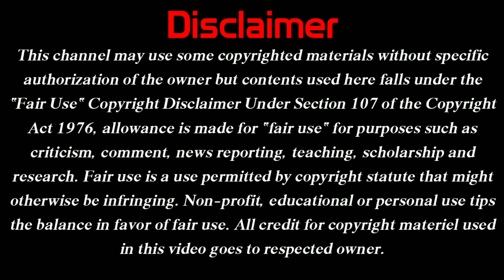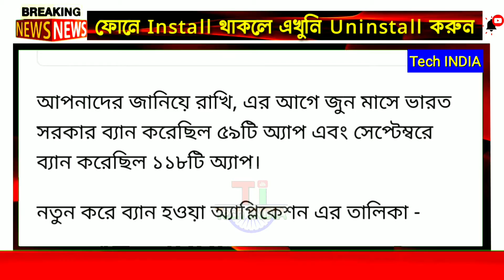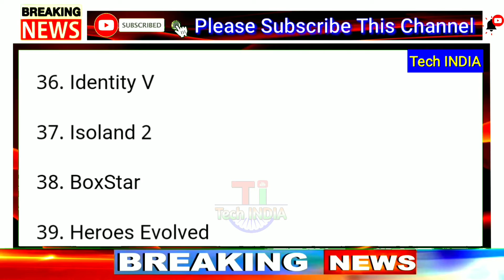Snake Video সহ 43টি অ্যাপ্লিকেশন বন্ধ হলো / এখুনি লিষ্ট দেখুন / আপনার ফোন থেকে এখুনি Uninstall করুন